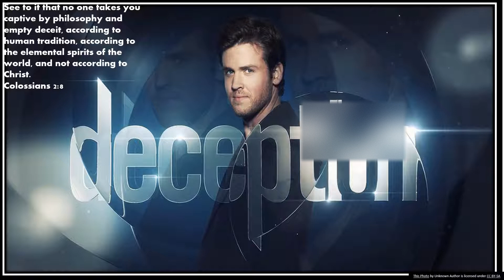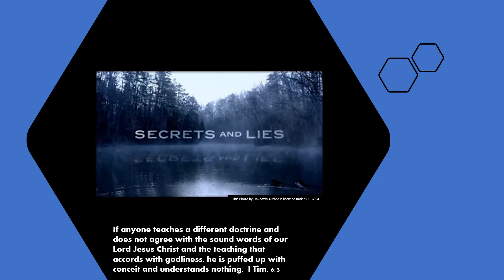Seducing spirits in the last days Part II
Seducing spirits in the last days will increase because the time is coming nearer to the time of Christ's return.  At some point in everyone’s life, they have encountered seducing spirits, especially in these last days.  The seducing spirits in the last days are strategically released into the earth realm by Satan to get mankind into a place of rebellion against God.  Apostle Paul, however, gives every believer a warning: “Beloved, believe not every spirit, but try the spirits whether they are of God: because many false prophets are gone out into the world.” I John 4:1
In this video, I will talk about the characteristics of seducing spirits and how it collaborates with the Jezebel spirit.